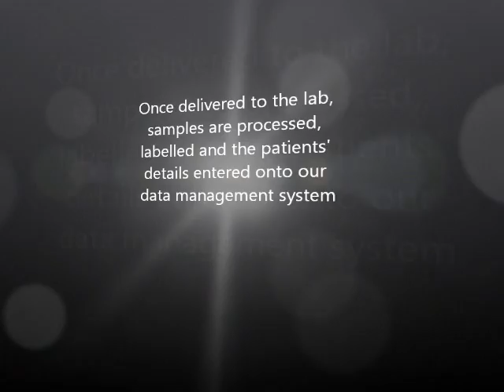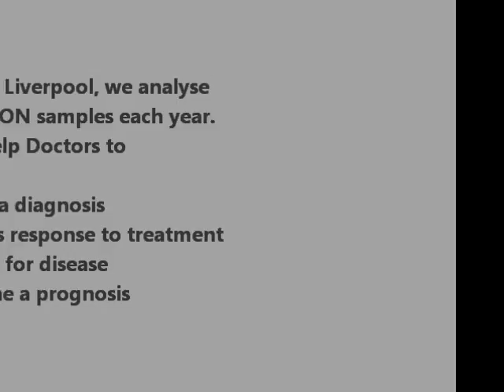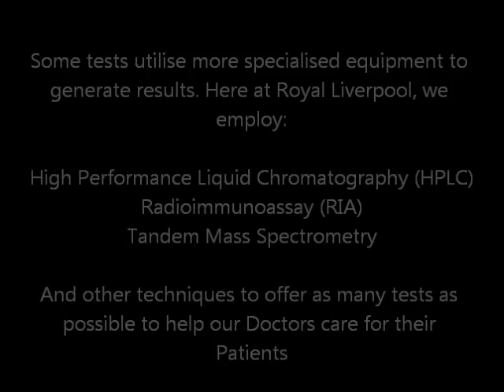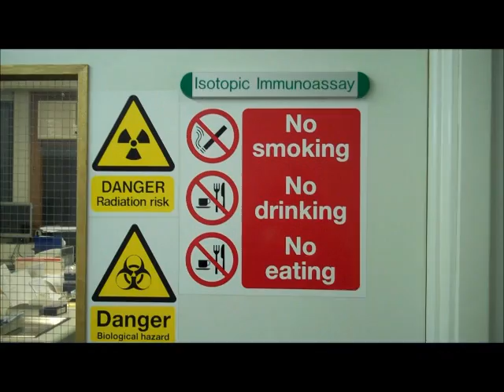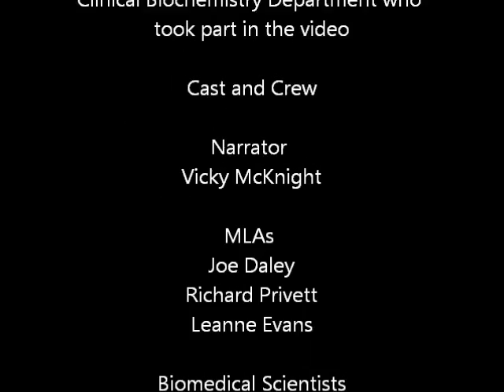Royal Liverpool Clinical Biochemistry - National Pathology Year 2012.wmv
As part of National Pathology Year 2012, at The Royal Liverpool Hospital Clinical Biochemistry Department, we have made a short video to show people what happens to their blood sample when their Doctor has decided to test it. Although only short, we hope it shines some light on the important role played by this group of Healthcare Professionals in providing a high-quality health service.